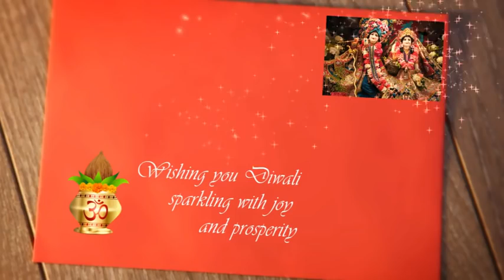WhatsApp status #2018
happy diwali
happy diwali
happy diwali
diwali celebration 2018,whatsuapp diwali status